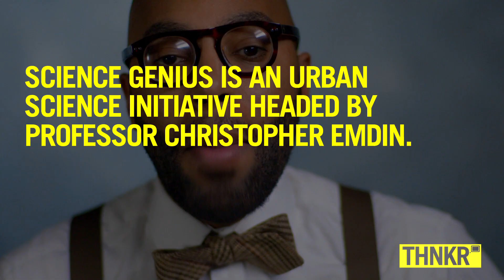Who Is The Next Science Genius?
Dr. Christopher Emdin from Teachers College Columbia University, along with GZA from the Wu-Tang Clan, are using hip hop culture to hack the science education model currently used in secondary schools in order to establish a new generation of science geniuses.